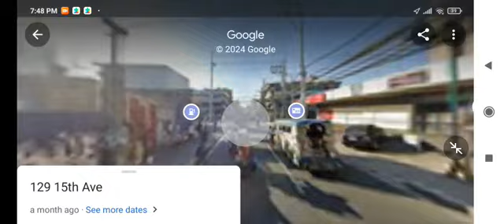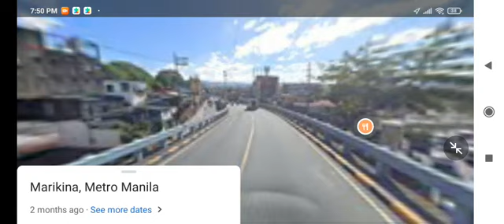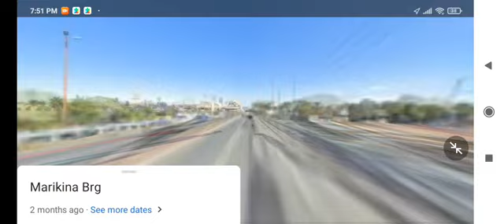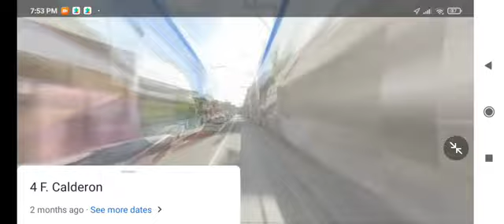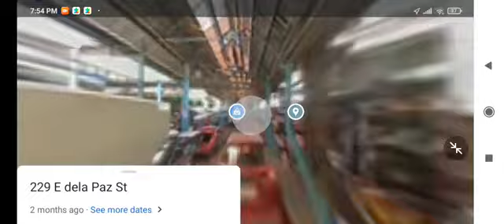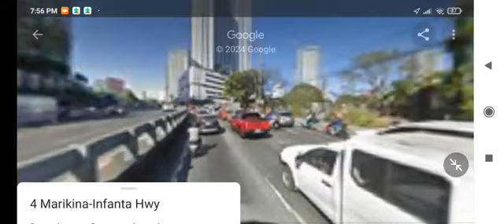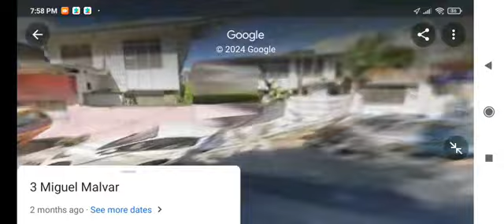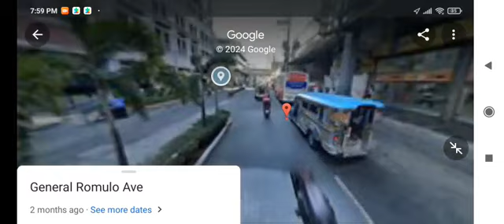Jeepney ride from Cubao to Calumpang and Calumpang to Cubao via 20th ave,P tuazon loop googlemaps